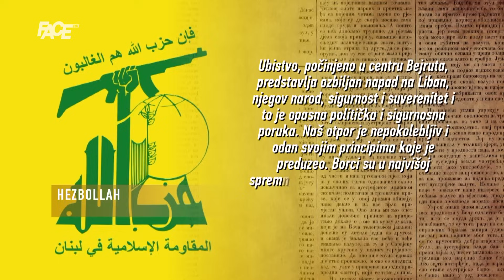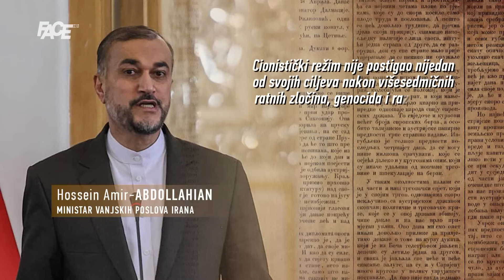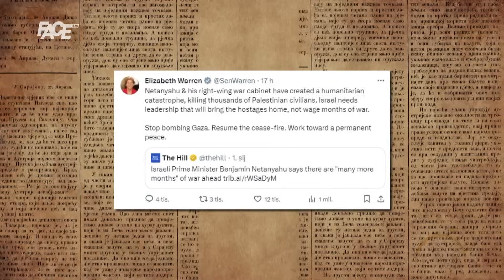Francuska osudila poziv izraelskih ministara na “emigraciju” Palestinaca iz Gaze!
Marketing, YouTube & Digital distribution:
EMDC Network